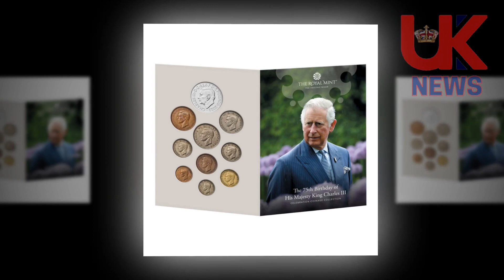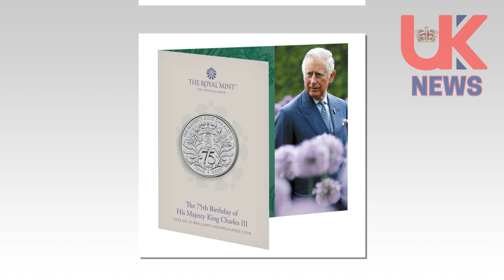Haz & Meg Slammed for Victim Card Move After Palace Expose About King Bday Invite Lies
🏰 Witness the latest chapter in royal affairs as we dissect the controversy surrounding the Duke and Duchess of Sussex. Uncover the truth behind the headlines and the Palace's rebuttal of the birthday invitation narrative. 🎩

👑 About the Sussex Controversy:
Step into the unfolding drama of Harry and Meghan's latest public statement and the Palace's swift response. This video peels back the layers of the royal dispute to reveal the complexities of protocol and perception.

🏛️ The Palace's Perspective:
Gain an understanding of the Palace's stance on the alleged snub and the implications for the Sussexes' relationship with the royal family.

🛡️ The Sussexes' Strategy:
Examine the tactics employed by Harry and Meghan in the wake of the Palace's revelations, and the public's reaction to their approach.

📜 In Other Royal Discussions:
The ongoing conversation about the Sussexes' role within the monarchy continues to captivate and divide public opinion. Join us for the latest updates and in-depth analysis.

🌐 Engage in the Royal Debate:
Join the conversation as we explore the nuances of royal protocol, family dynamics, and the Sussexes' evolving narrative. Share your thoughts on the impact of these events on the royal family's image.